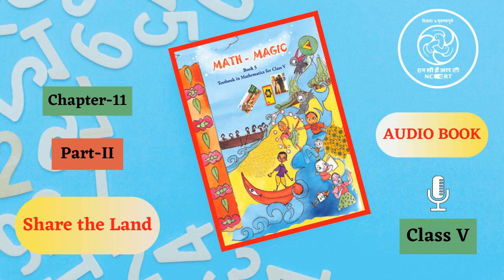Chapter 11 Part 2 Share the Land